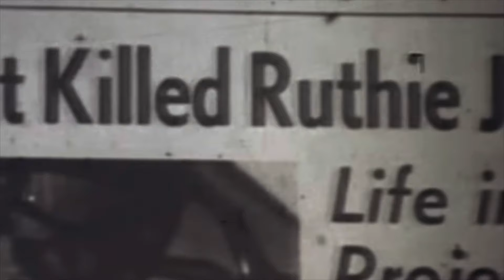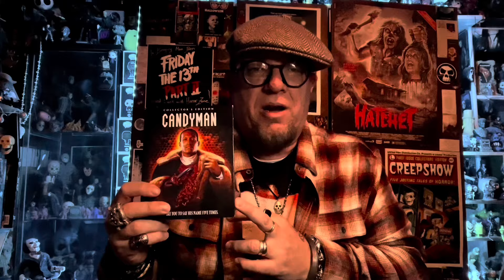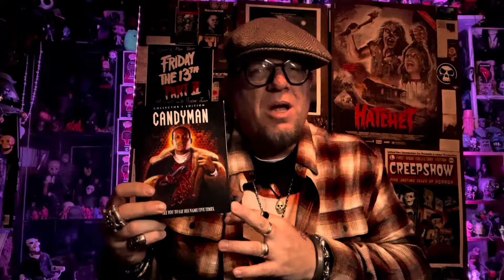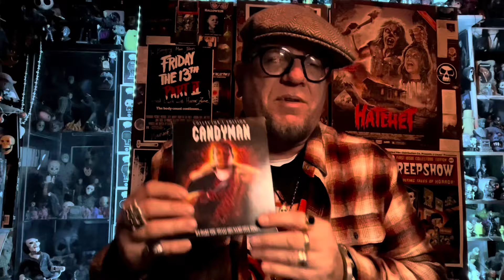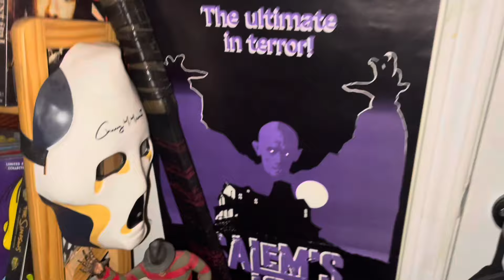RIP Tony Todd ( 1954 - 2024)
Paying tribute to Horror icon Tony Todd who passed away on 11/6/24 after suffering through a long illness.